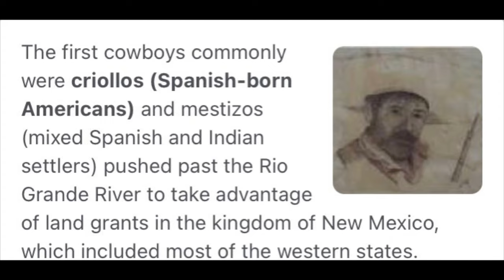The Harder They Fall Review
Review of western movie the harder they fall